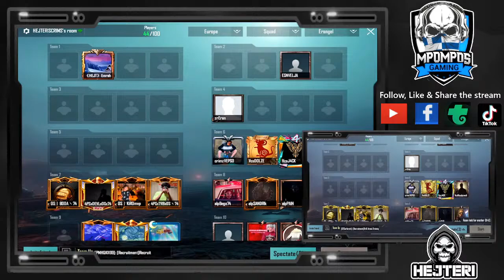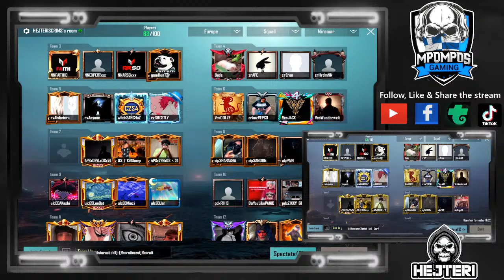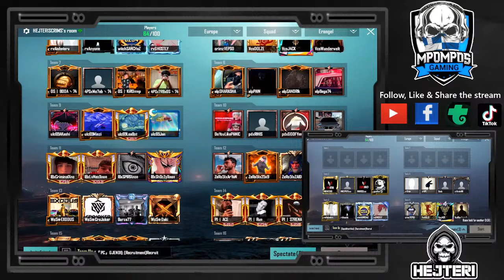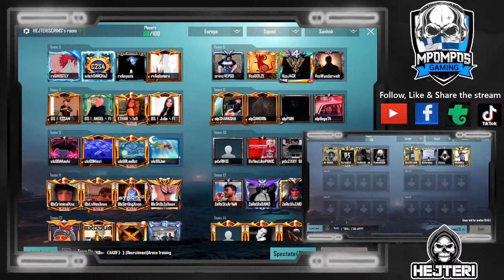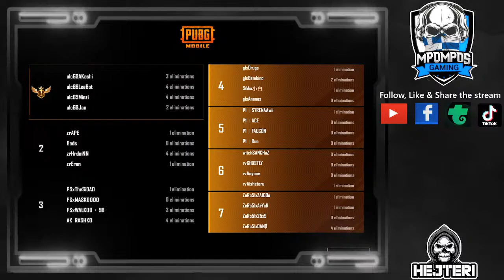HEJTERI TOURNAMENT FINALS | MPOMPOS GAMING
3- New Names
4- Zero Remorse Elite
5- Rebellion Vibe
6-  Team Vicious
7- Old School
8- Alpi
9- ULC
10- Paradox
11- NONxIBx
12- Zero 51
13- Bloody War i
14- Purple One Umbra
15- Groundless Hardshifts
16- Gr Esports
17- Peshmerga Squad
18- Essence
19- Risky Esports